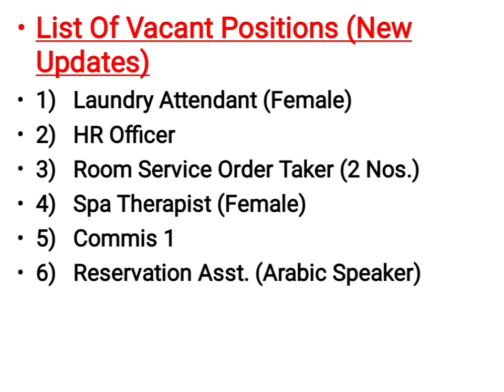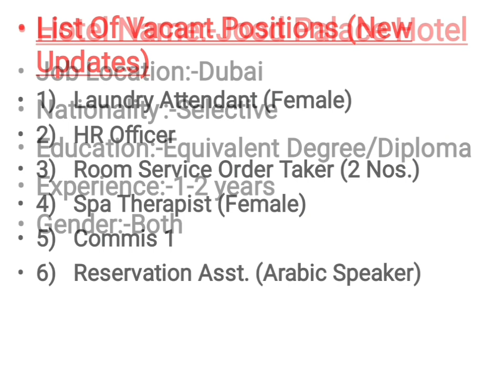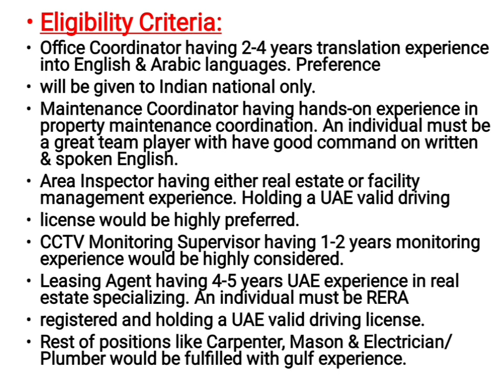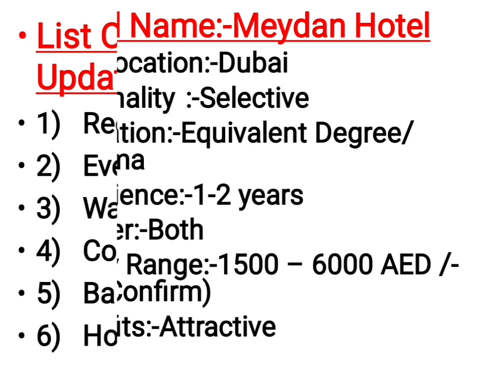Dubai Jobs Directly From 3 Big Hotel & By A Big Company